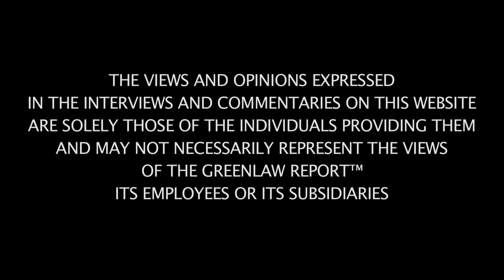Peter Greenlaw and John Gray talk about your immune system and TDOS Syndrome